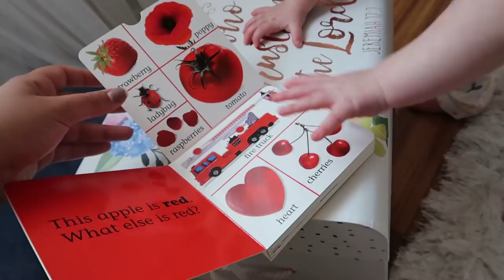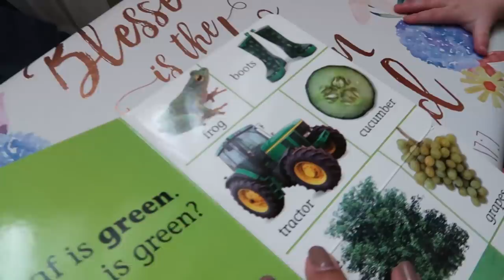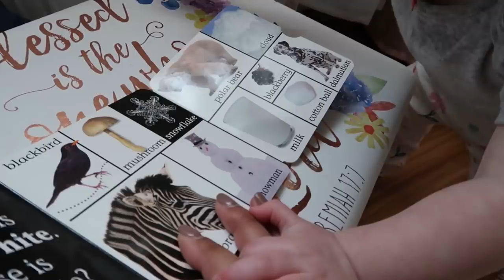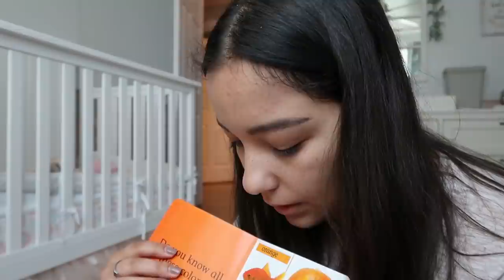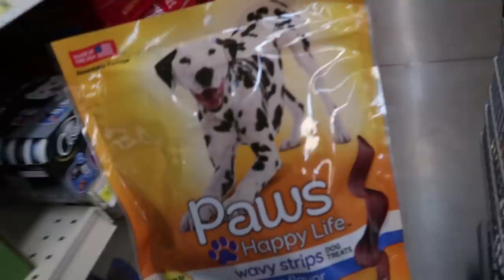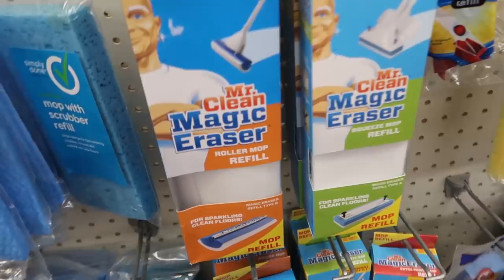ESCOVANDO OS DENTES DA MINHA BEBÊ! | Como eu faço faxina com um bebê de 09 meses?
Tem dúvidas de que estamos falando de MaternidadeReal ? No vídeo de hoje compartilho com vocês como eu consigo arrumar a casa com uma bebê que não para de engatinhar e desbravar tudo, e eu também peço uma dica para vocês, se souberem, por favor deixe nos comentários, ajude uma mamãe!

Quais são os maiores desafios da maternidade, para vocês? Vamos bater um papo nos comentários e quem sabe nos ajudar com dicas e auxílio?